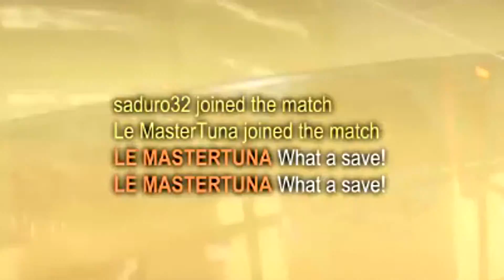TEACHING A NOOB HOW TO PLAY ROCKET LEAGUE! (Hilarious Moments!)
Hey guys! Sorry I haven't uploaded in a while, I had to finish my college applications and I've been hella busy with school. But now I'm aiming to have a schedule of every Sunday and Thursday! At least for the rest of this year, might go back to 3 videos a week once my first semester ends. But yeah, tell me what you guys think, I thought it was one of my best videos tbh.

Also let me know if I should bring my old outro back. I liked it at first but I think it's starting to get a bit old, but I wanna know what you guys think.

Music Credits (no copyright pls)

Elton John - Rocket Man